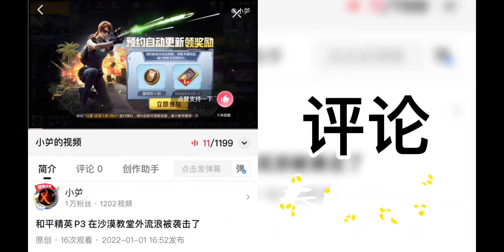第五人格 P93 起居室发现了地下密室